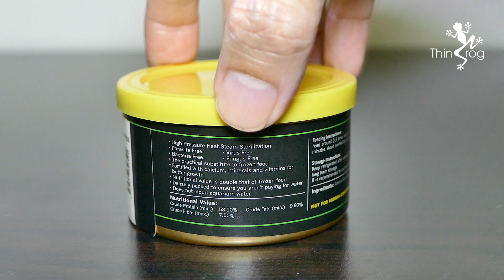Baby Lionchu Goldfish Update (56 Days Old)